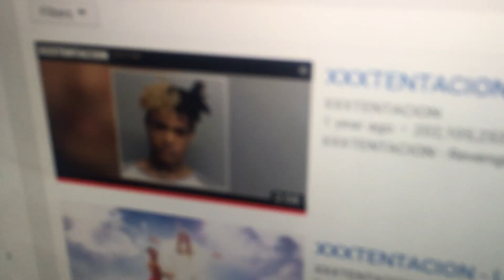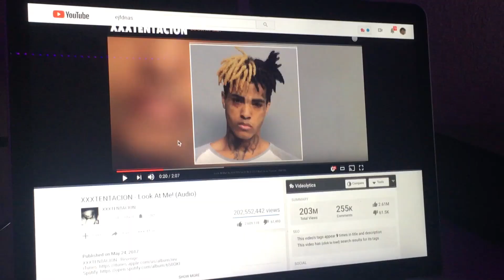The Music Changing Killer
This killer will change your music!!!

♡ more vids below ♡